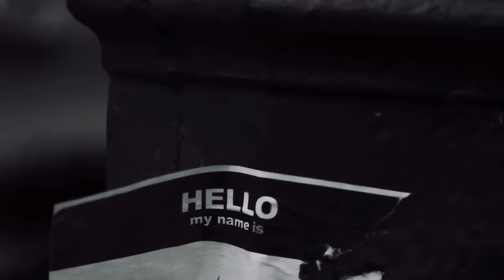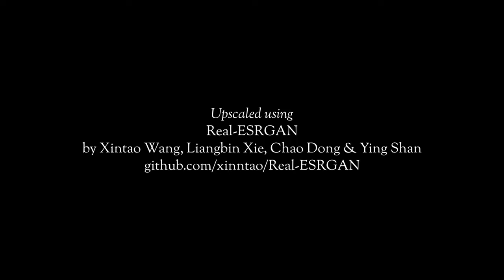Hello [Real-ESRGAN Upscale]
"Hello" is a meditation on the past, inspired by the Silent Sunday hashtag and Sergey Cheremisinov's beautiful piece, "Amadines" from "Way to Silence" (2021), and featuring shots that were filmed over ten years ago. This version is an upscaled reproduction using the open source Real-ESRGAN program, forming the second step in a series of experimentations with reformatting this short film. For a full description of the original, please go For notes on this upscale, see below.

This version of the movie was upscaled to 2.5K using the open source Real-ESRGAN program, which can be found

Our method followed the default one in the manual, where each frame of the video was extracted as a JPG using FFmpeg, then upscaled using the realesr-animevideov3 model, and the upscaled JPGs were then recombined. Recombining the images with FFmpeg had an unsatisfactory level of bitrate noise, so they were instead combined and re-rendered using Kdenlive.

The realesr-animevideov3 model is meant for animation, and some of this is most visibly reflected in the shots of Lelly, especially the waves and her jeans, which appear cartoonish and painted. Using the realesrgan-x4plus model, though, resulted in a distorted, tiled image (see this post I could experiment with running the whole video through this model, just to see what a whole video would look like, but it takes longer enough to process that experimenting is prohibitively time-consuming on my current hardware. With the default model, it took just under three hours to upscale 1,847 frames.

CREDITS:

Shot and edited by Joaquim Baeta
Produced by Lelly Marliana
Supported by ghostwheel

This video is free to download and reuse from the Scenoptica